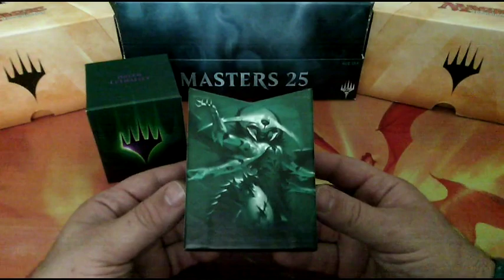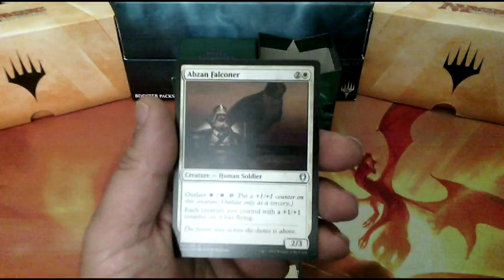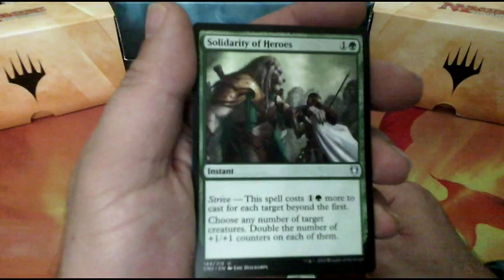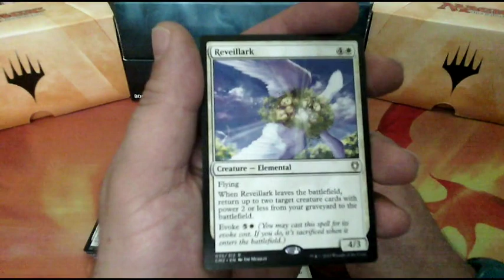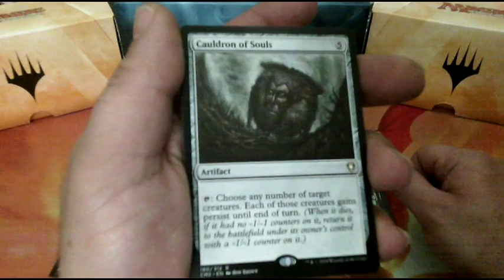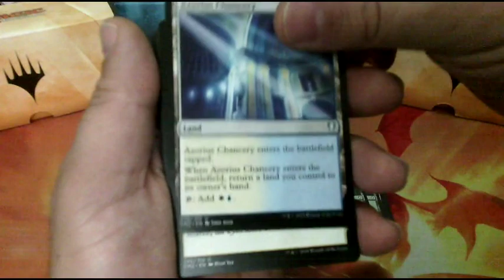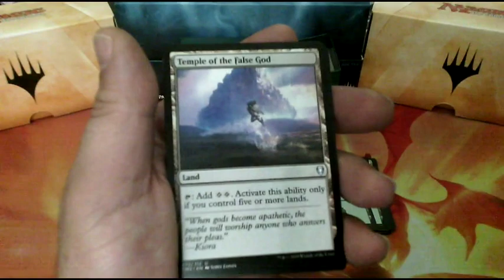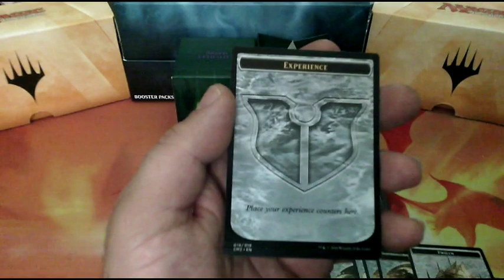MTG - Breed Lethality - Commander Anthology 2 - Atraxa - Unboxing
Right deck, wrong tokens